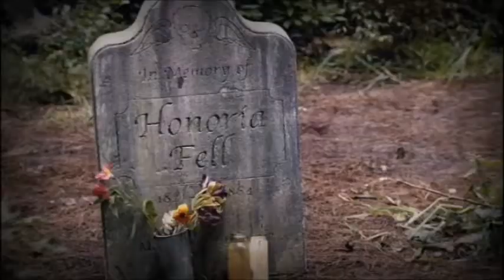Elena + Stefan ; Let Him Go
"You told me to kill them so i did... "
►The role is played by Nina Dobrev & Paul Wesley, in the series ther name is Elena Gilbert & Stefan Salvatore!